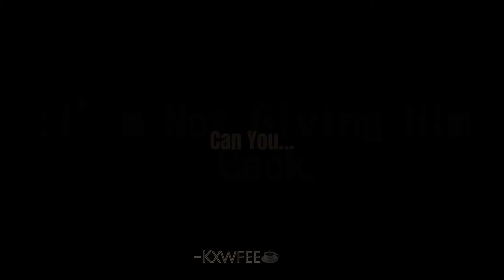{🐶🥺}Hey, Is This Your Dog?{🐶🥺}II-Kxwfee-II🍃Trend🍃II